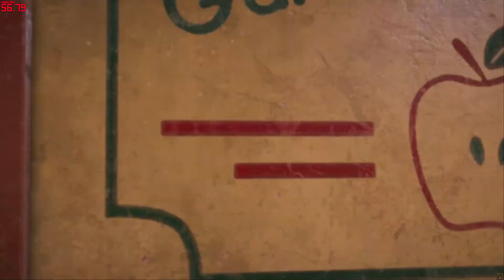Far Cry 5 PART-3 Liberating Outpost (Commentary)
so hay all I playing Far cray 5 Side-mission so yha
probably talking too much so if you don't like this game play please skip  it .
HAVE A GOOD GAMING WITH
(((((((((((((((((((((((((((((DOOMARGAMING))))))))))))))))))))))))))))))))